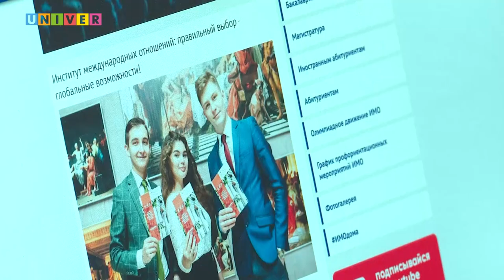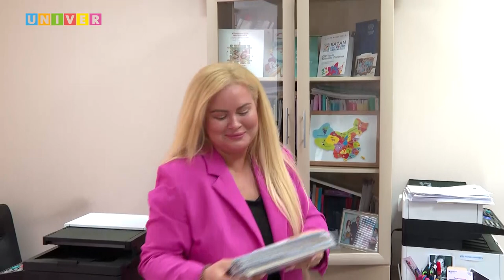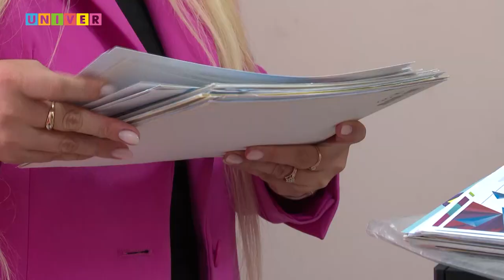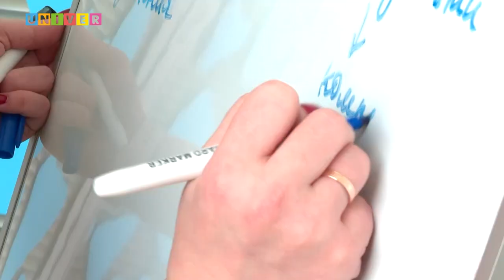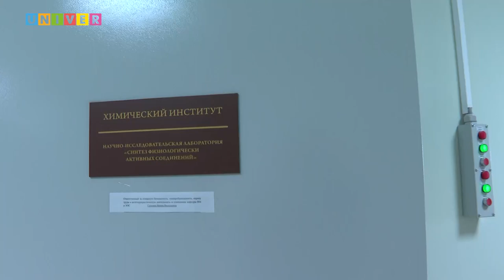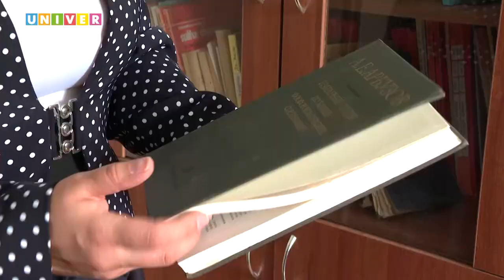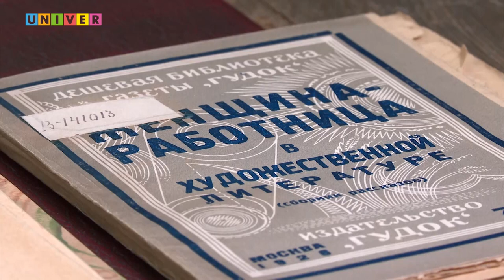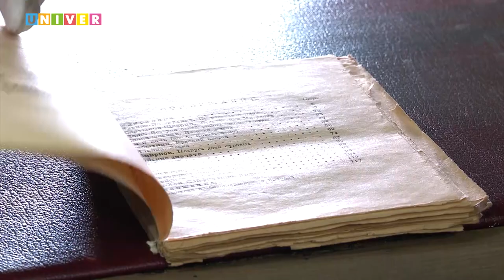КФУ. Итоги недели 85 выпуск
01:17 - Слова признательности. Кто из учёных-женщин КФУ удостоен
государственных наград?
03:17 - Красота и ум. В чём секрет лучших представительниц Казанского университета?
23:16 - Главная генерирующая сила. Чем занимается университетская Лига
женщин?
43:38 - За прекрасных дам! Какие сборники выходили в Советской России накануне 8 марта?